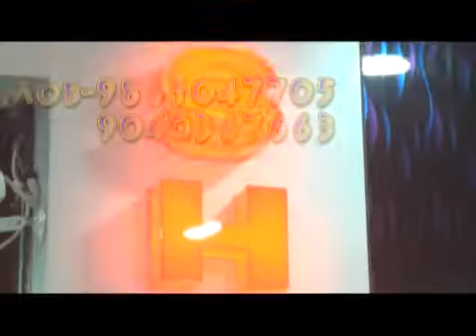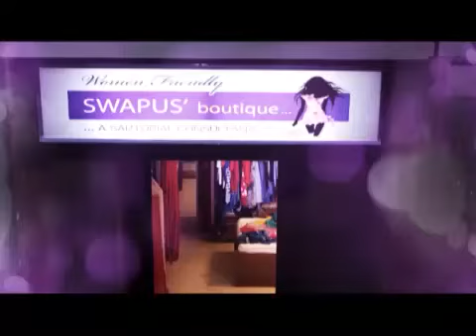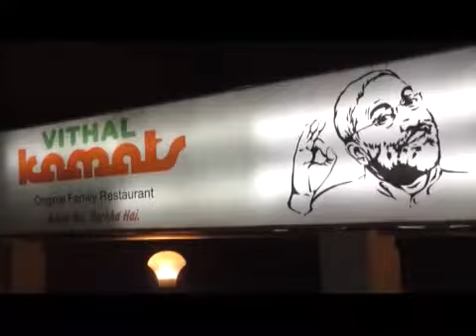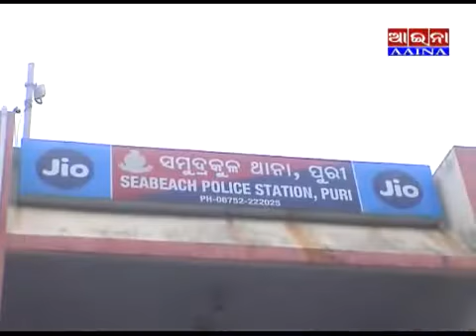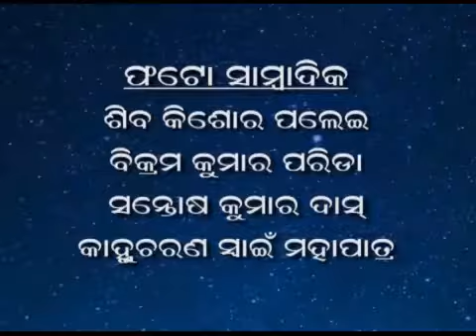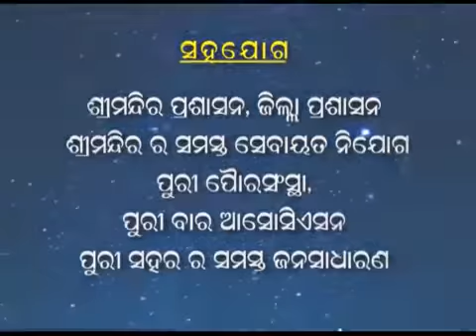AAINA NEWS PURI 01/02/19 (PURNA PRUSTY :--9437185969 )